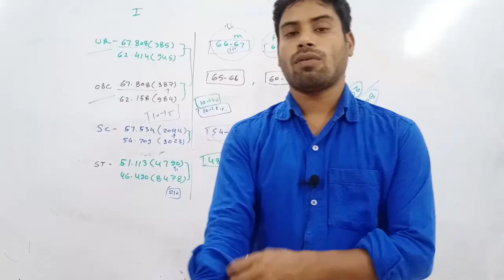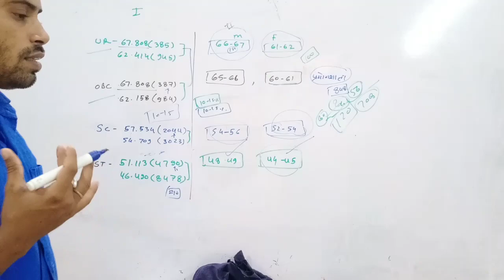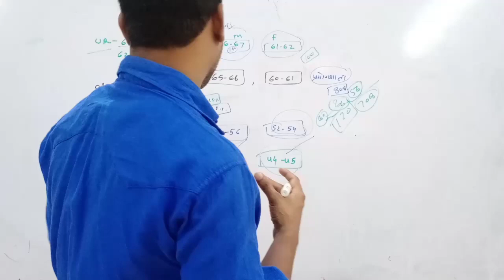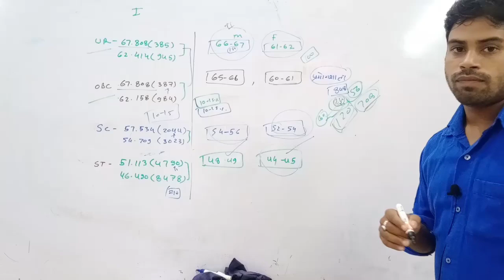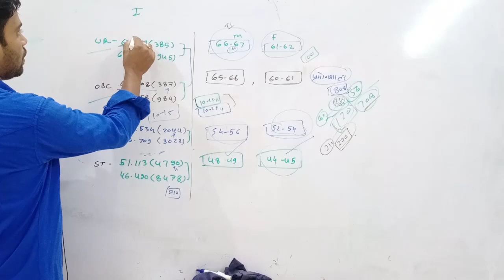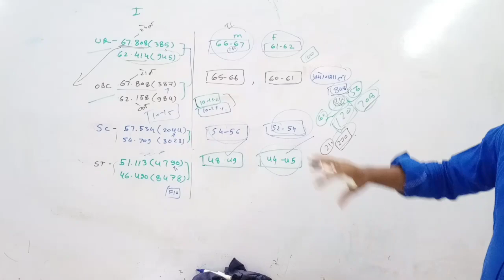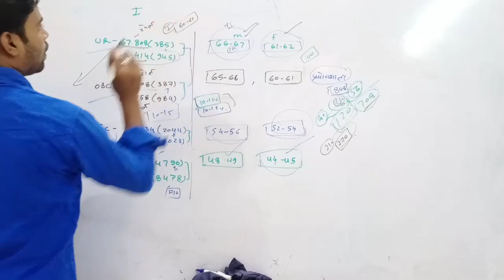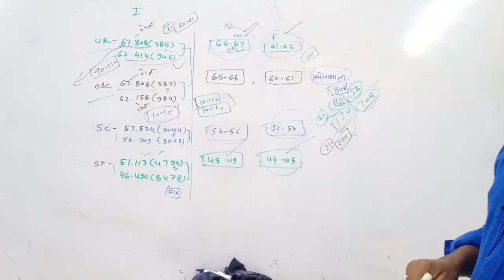छ. ग.शिक्षक भर्ती//अनुमानित प्रयोगशाला कट ऑफ//दूसरी सूची//by pksahu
सहायक शिक्षक विज्ञान (प्रयोगशाला)